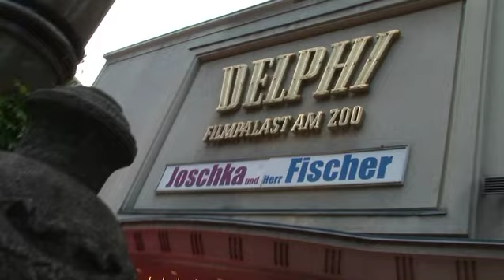JOSCHKA UND HERR FISCHER | "Film-Premiere im Delphi Berlin" (XV) german - deutsch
JOSCHKA UND HERR FISCHER ab dem 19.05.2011 im Kino!

Titel: Joschka und Herr Fischer
Laufzeit: 137 Minuten
FSK 6
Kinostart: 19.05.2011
Verleih: X Verleih AG

Infos:
Ein Dokumentarfilm von Pepe Danquart.

Inhalt:
Er war 68er-Aktivist, Stadtguerillero, Taxifahrer, Sponti -- er wurde hessischer Umweltminister in Turnschuhen und deutscher Außenminister im Anzug: Das bewegte Leben von Joseph „Joschka" Fischer dient Regisseur Pepe Danquart als roter Faden, um von sechs Jahrzehnten deutscher Nachkriegsgeschichte zu erzählen. Von den verlogenen 50er-Jahren, den wilden Tagen der APO und der „bleiernen Zeit" des RAF-Terrors über die Anfänge der Anti-Atomkraftbewegung und die Gründungsjahre der Grünen bis hin zum Fall der Mauer und der ersten rotgrünen Bundesregierung -- Danquarts Film wird zu einer Zeitmaschine, die durch sechs Jahrzehnte fliegt und Fischer zu einem Zeitreisenden, der manchmal kaum fassen kann, was in der Epoche, die ihn ebenso prägte wie er sie, alles geschehen ist.